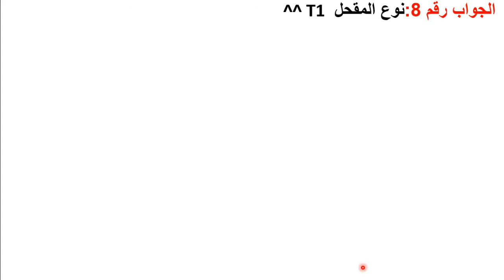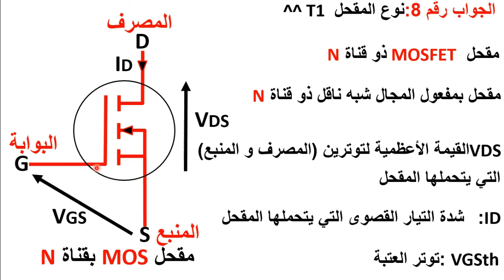حل سؤال 8 بكالوريا 2016 موضوع الأول